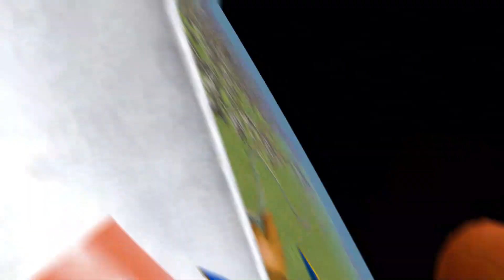How far can Geno fly?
Pretty far, I guess!